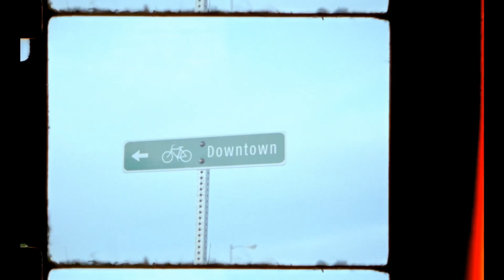Frisco on Film - 16mm Short Film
everything looks better on film. even frisco, texas, which looks straight out of an a24 coming of age movie.

shot on a krasnogorsk-3 with Kodak 16mm 250D color negative film

processed at pro8mm in Burbank, California

Song is “Blues Run the Game” by Jackson C Frank.